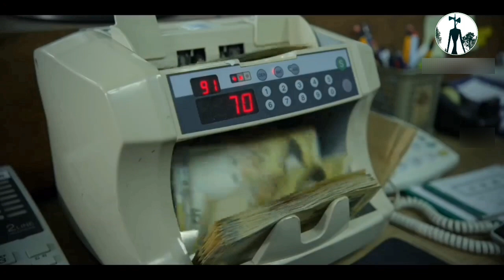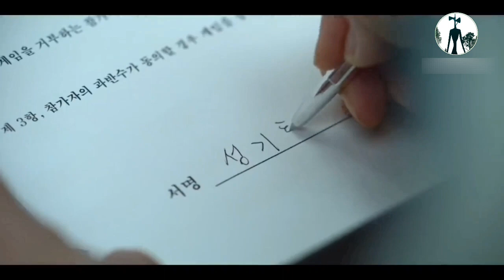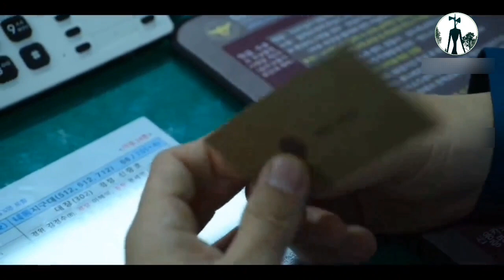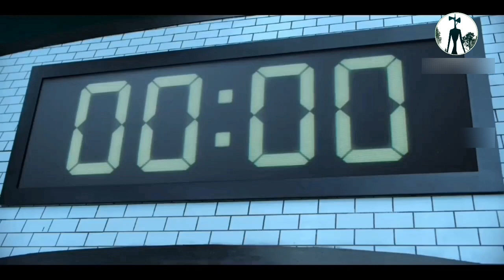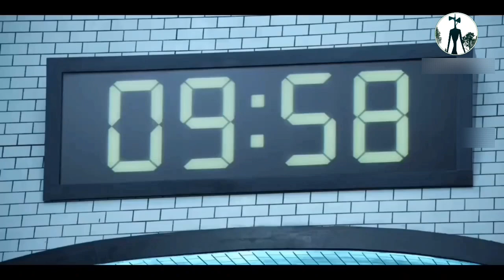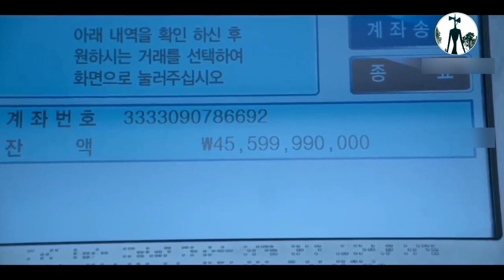Squid Games All Episodes Season 1 Explained In Hindi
in this video we will explain squid Games season one all the episodes  in Hindi

Jai guru Brishpati bhagwan ki jai 🙏